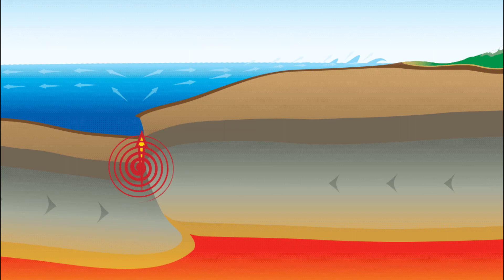Presenta Sonora Microsismos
Durante enero de 2024, el Servicio Sismológico Nacional reportó 2 mil 294 temblores con epicentro en territorio mexicano, con magnitudes que oscilaron entre 1.2 y 5.0 grados.
En el caso de Sonora y parte de Baja California, especialmente en la zona que va desde el radar de Bahía de San Loreto hasta Huatabampo, es común la actividad sísmica debido al movimiento de las placas tectónicas que se desplazan desde el Océano Pacífico y la cercanía con la falla de San Andrés.